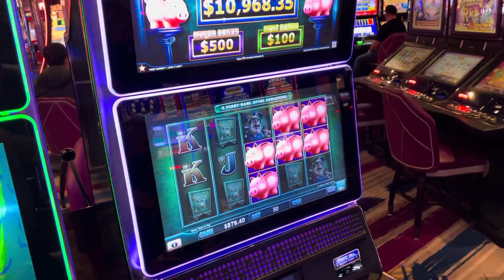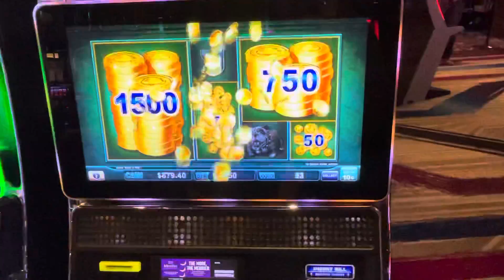Piggy Bankin bonus #4!